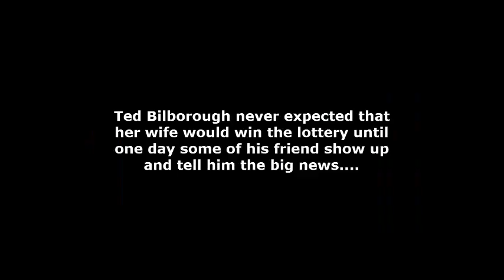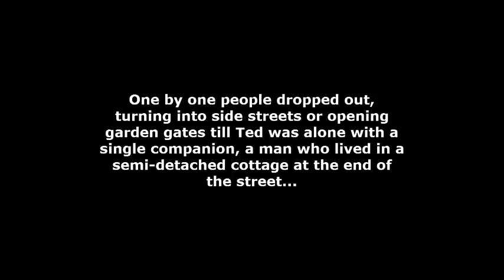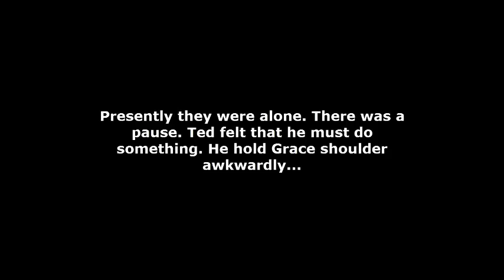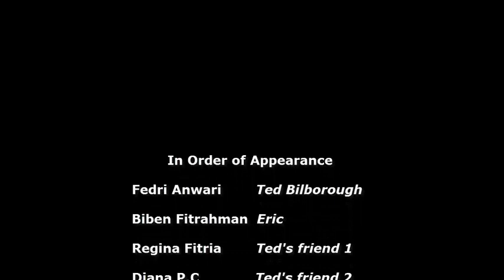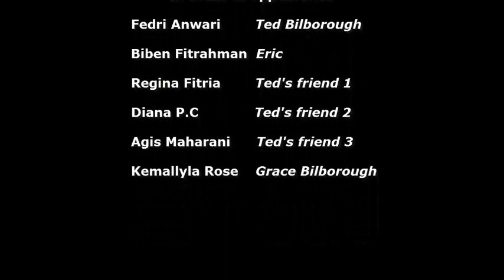The Lottery | Short story by Marjorie Barnard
Video ini di buat untuk memenuhi tugas mata kuliah Fondation of Literature.